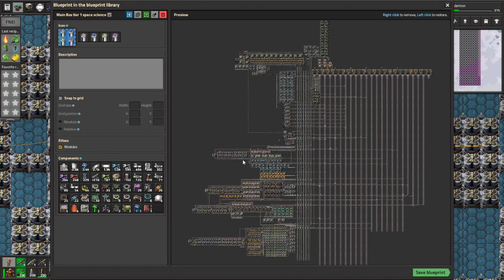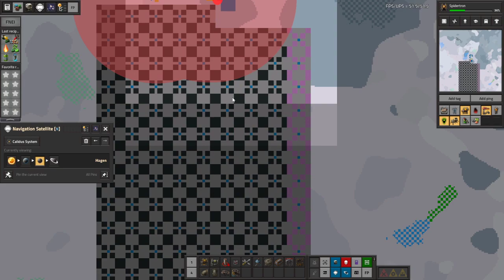Space Exploration part 81